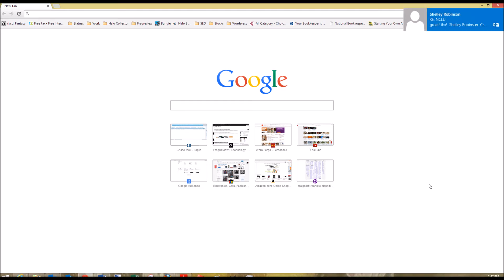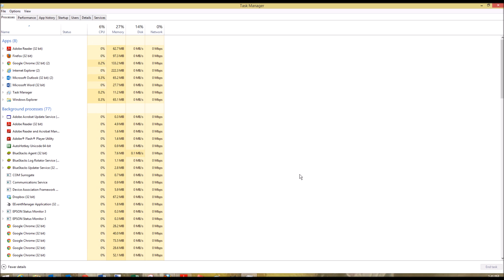How to Fix Bandwidth overage issues with internet companies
Are you going over your monthly data cap from your internet provider.  This tutorial will show you how to find bandwidth hogging application sand programs and shut them down.  You will want to run an antivirus program and malware program first to check and see if this is causing any issues and they are working in the background using your bandwidth.  I like to use Anti Malware bytes and Super Anti Virus but you can use what you like.  After this you will want to look for programs using lots of data.  I found my culprit to be the Skydrive or OneDrive which was constantly trying to sync everything even though there were no changes.  This was a problem for me in Windows 8.1 as it is built in and can't be uninstalled.  I had to remove all items from the OneDrive to fix my issue.  Open up Task Manager and search under the Network column for any programs using high amounts of bandwidth for a considerable amount of time and shut them down if you don't need them.